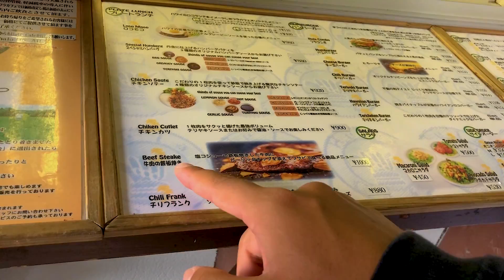【密着】完全プライベート！安井拓海の１日密着〜後編〜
１日密着後編！みんなでランチ、ビデオチェック、スマブラ、音楽、
そして締めにサーフィン🏄‍♂️たくみの周りには愉快な仲間達がたくさん居ました😆Slide.TVありがとうございました☺️♪

監督/カメラマン：大久保良海
動画編集 / 音楽監督 : Yu Yu